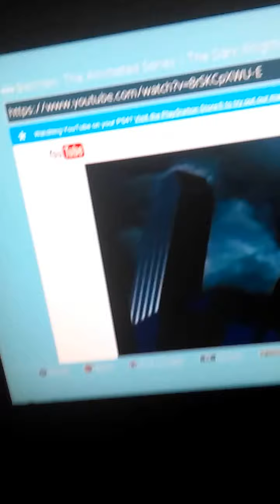Quick Batman freestyle